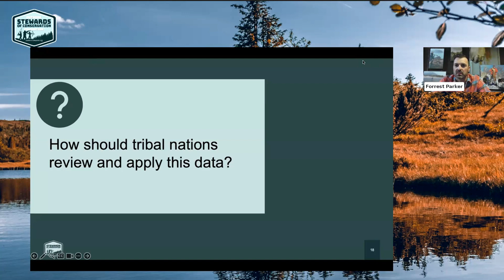How should Outdoor Stewards of Conservation's Fishing Research data be reviewed and applied?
Outdoor Stewards of Conservation Foundation's Native American Participation and Perceptions of Fishing Research
OSCF's Jim Curcuruto speaks with Forrest Parker and Chunk Wahr.  They explain how this data can be applied.

Free reports and webinars are available on our website, OurdoorStewards.ORG